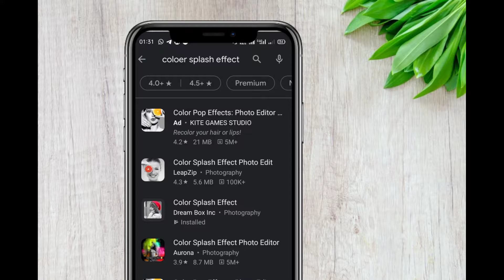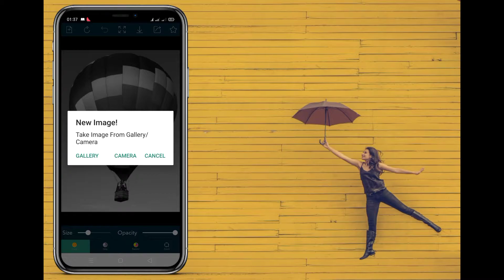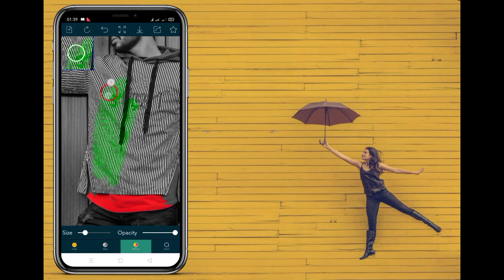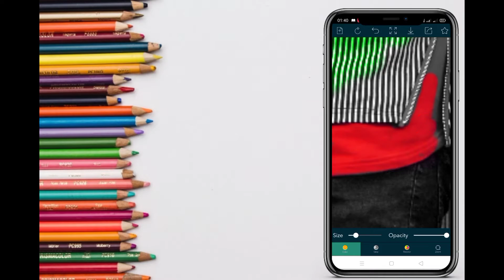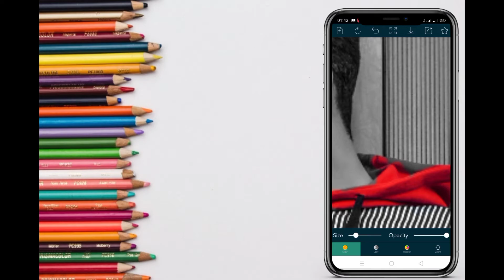Color splash effect ll Technical Raju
Hello Friends.
AJ ami apnader dekhabo ki vabe color effect gulo add karben apnader nijer chabi te So ai video ses parjanta dekhun jodi valo lage tahole ekta like karben Comment krben Share karben Subscribe kare pase thaka bell icon ta press kare deben...🙏🙏🙏

📺Video information splash effect. Com

technical raju